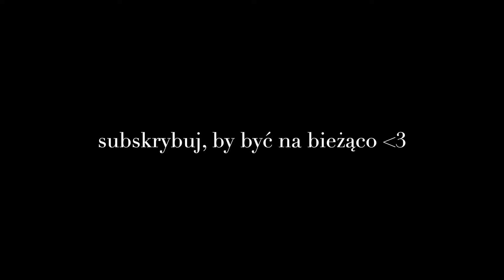WIELKANOC VLOG 🐰🐣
jesteś super!!!
love u, Nela

0:00 intro
0:25 czwartek
4:31 piątek
06:03 weekend